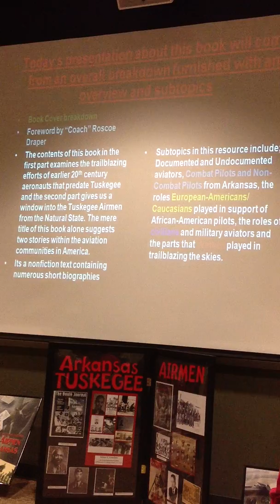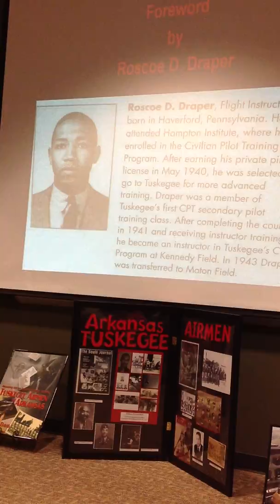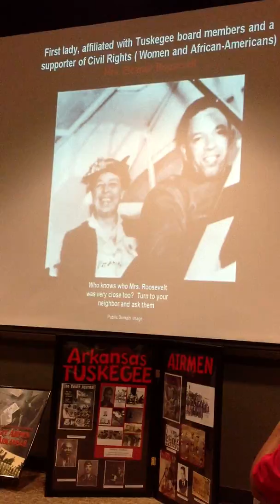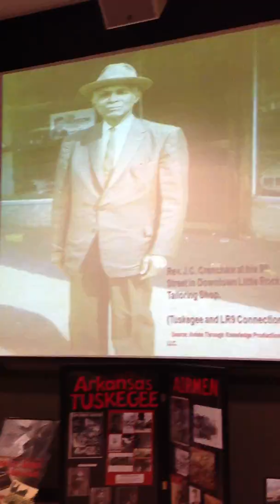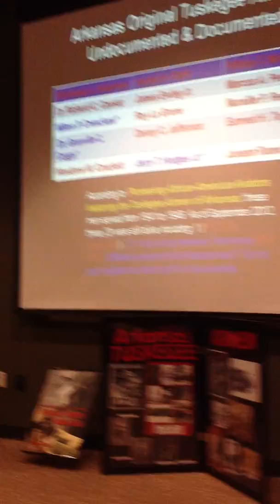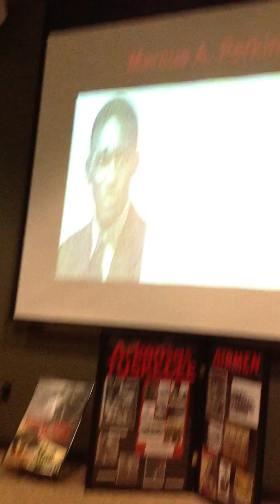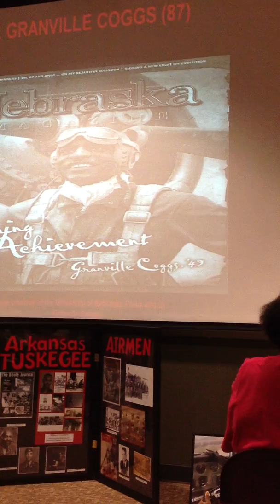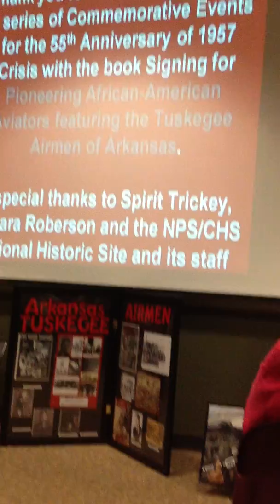Speaker and author Edmond Davis at 55th Anniversary LR Nine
Edmond Davis speaks to audience at National Park Site at Central High School Museum.